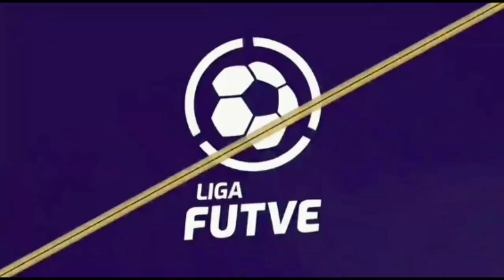Fernando Vijande Mineros 2023